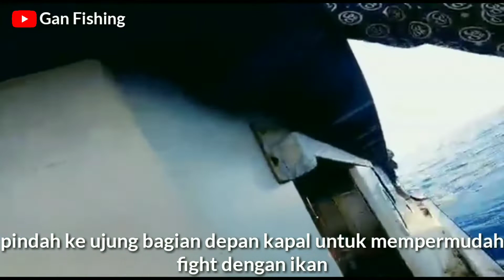MANCING IKAN TENGGIRI DI LAUT PEMALANG Spot Karang Sumur Dihajar Ikan Layaran!!!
Mancing ikan di perairan karang sumur pemalang target ikan-ikan pelagis seperti tenggiri dan talang-talang.

Perjalanan menuju karang sumur sendiri memakan waktu kurang lebih 1,5 jam berangkat dari sedotan air pintu jambean wonokerto pekalongan.

Spot karang sumur kabarnya merupakan spot karang alami dengan kedalaman berkisar 15-30 an meter dan di titik tertentu mencapai lebih dari 40 meter.

Selamat menyaksikan

In Mari Muta Latent